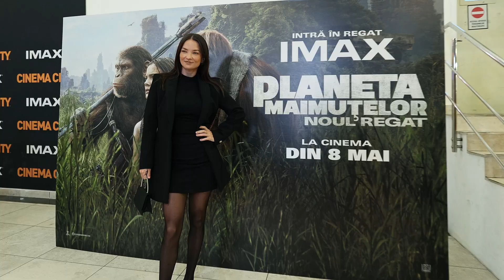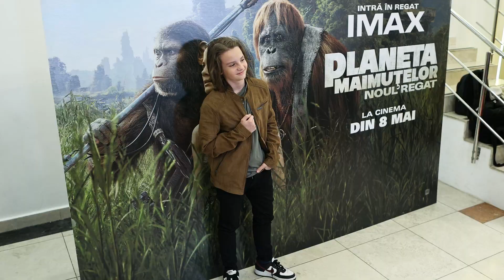PLANETA MAIMUTELOR: NOUL REGAT - vizionare de gală IMAX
Au trecut generații de la întâlnirea cu Caesar, începe o nouă domnie.
Filmul PLANETA MAIMUTELOR: NOUL REGAT s-a văzut în avanpremieră pe cel mai mare ecran CINEMA CITY - IMAX. Este rândul tău să vezi cum continuă povestea: IA-ȚI BILET ACUM!